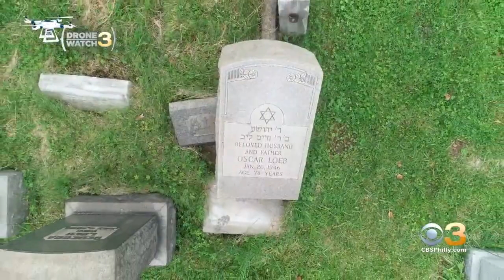Project At Har Nebo Cemetery Restoring Gravestones And Peace For Loved Ones